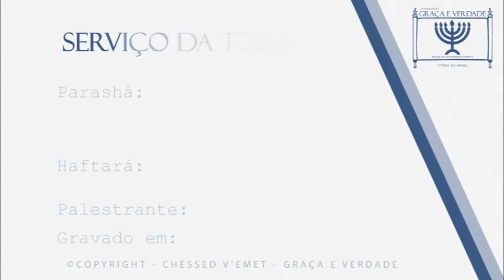Parashah Chucát 2019 07 13